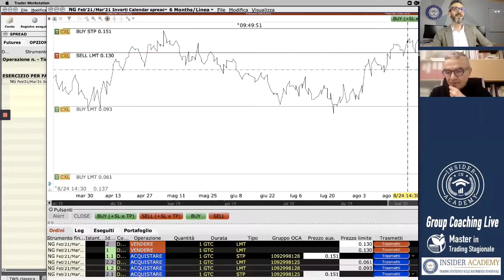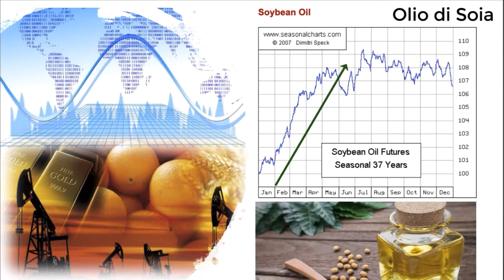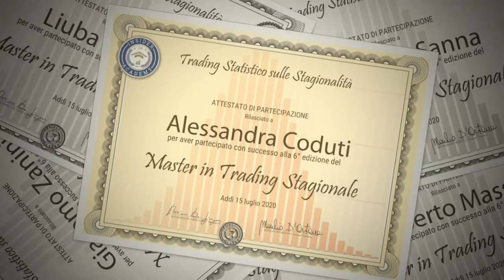Trading: il Mindset corretto 2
Guarda il webinar e scopri come funziona l'Insider Academy